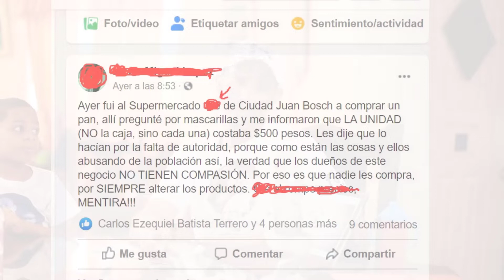😷Como hacer mascarillas CASERAS (paso a paso )+ Cursos🤩 GRATIS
😷Como hacer mascarillas CASERAS + acceso a Cursos🤩 GRATIS
Hola que tal FOTONAUTA!! en este vídeo no te vengo hablar de fotografía ni photoshop , sino de como hacer una mascarilla  casera en vista a que es necesario en tiempos dificiles.

Conoce más de nosotros :
👉🏻 Instagram @fotoaprendizaje ( Las mejores fotos en solo Instragram)